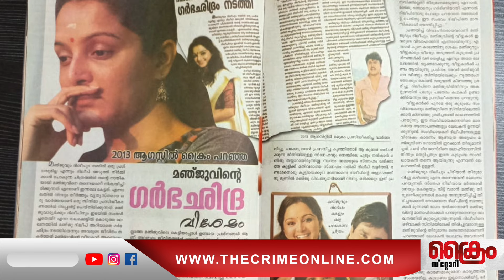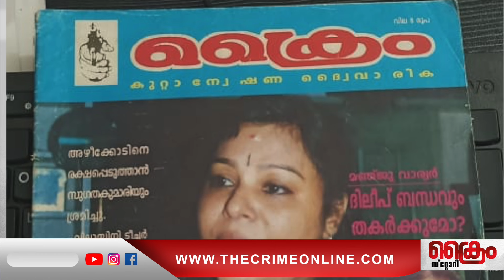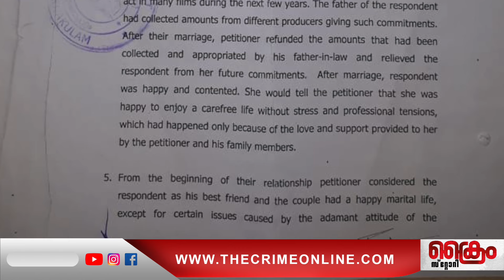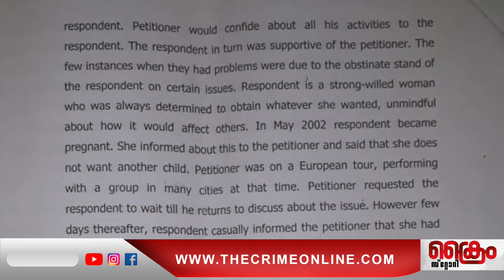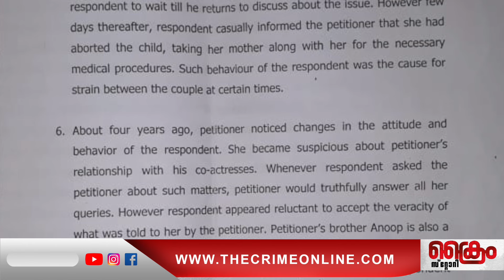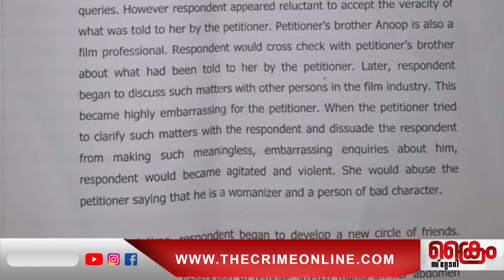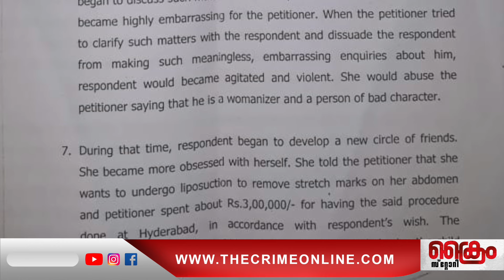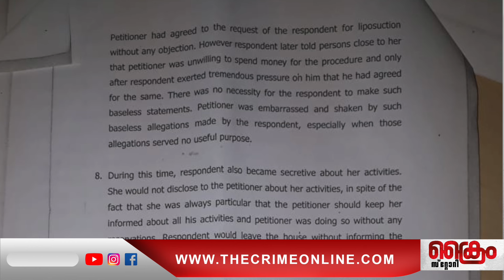പ്രസവിച്ചത് സൗന്ദര്യം നഷ്ട്ടപെടുത്തിയെന്ന് മഞ്ജു വാര്യർ|Manju Warrior-Dileep-Kavya Madhavan